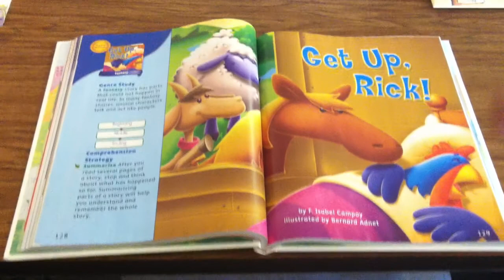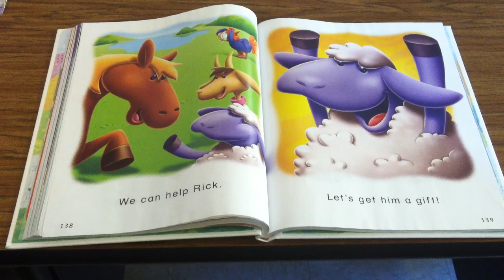Get up, Rick! (Lesson 4)